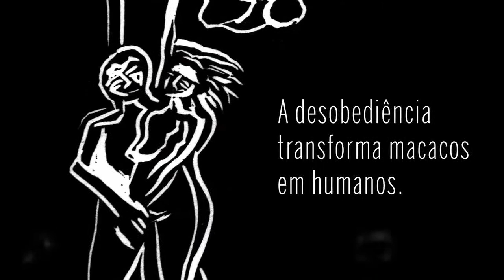Alma Imoral | Nilton Bonder convida Silvio Tendler